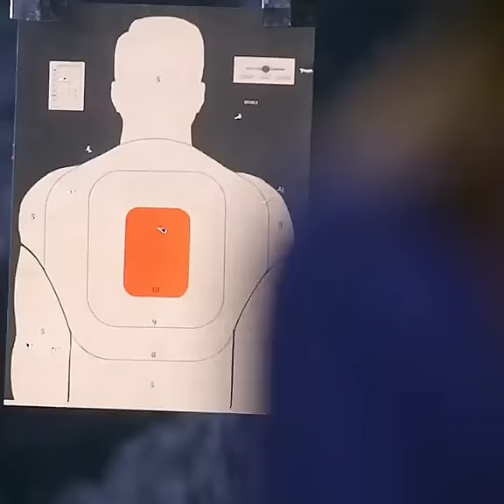Gloria's best moments: Modern Family